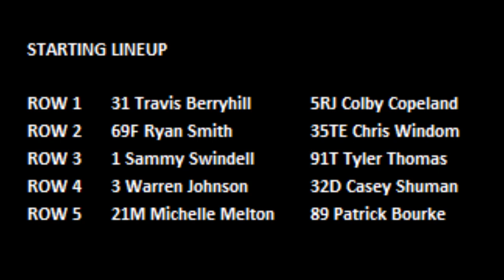2018 Chili Bowl - Wednesday Qualifier 1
Qualifier 1 (10 Laps): 1. 91T-Tyler Thomas, [6]; 2. 35TE-Chris Windom, [4]; 3. 69F-Ryan Smith, [3]; 4. 1-Sammy Swindell, [5]; 5. 5RJ-Colby Copeland, [2]; 6. 31-Travis Berryhill, [1]; 7. 32D-Casey Shuman, [8]; 8. 21M-Michelle Melton, [9]; 9. 03-Warren Johnson, [7]; 10. 89-Patrick Bourke, [10]